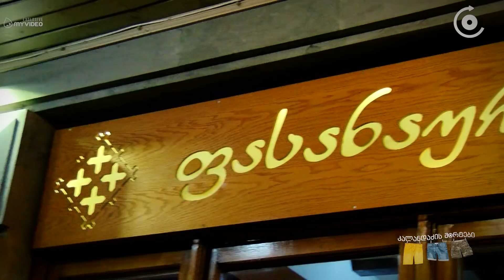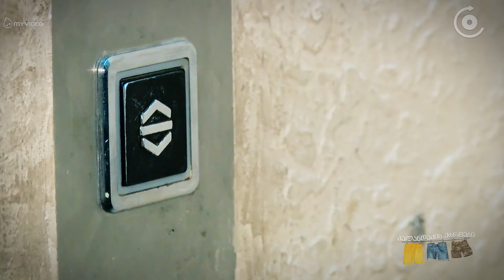კალანდაძის შორტები - რა ვქნათ ღამე